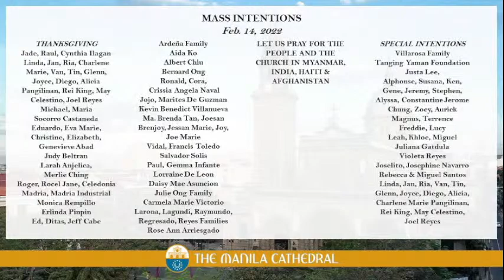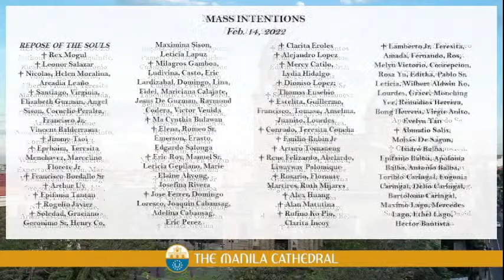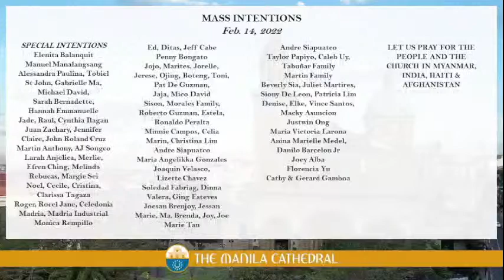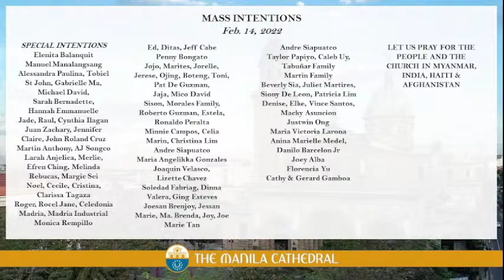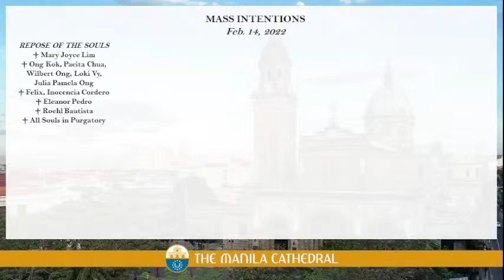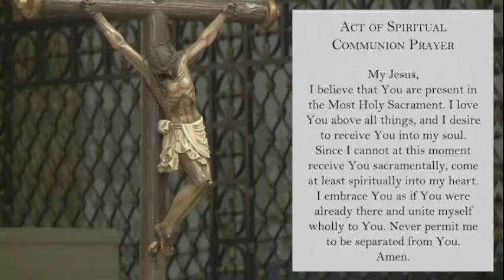Daily Mass at the Manila Cathedral - February 14, 2022 (7:30am)